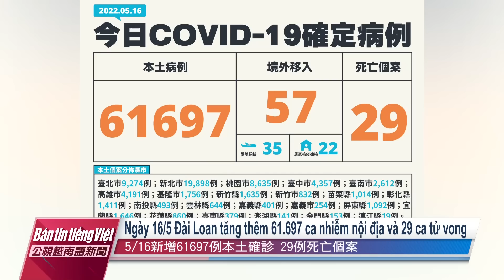20220516 Bản tin tiếng Việt PTS Đài Loan 公視越南語新聞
1/ Ngày 16/5 Đài Loan tăng thêm 61.697 ca nhiễm nội địa và 29 ca tử vong

2/ Bắt đầu tiêm vắc-xin mũi thứ 4, ưu tiên cho 3 nhóm đối tượng

3/ Thời tiết trở nên lạnh và ẩm do ảnh hưởng bởi frông và gió mùa Đông Bắc

4/ Phim tài liệu “Nam Quốc Khải thị lục”, khám phá văn hóa Hà Nội